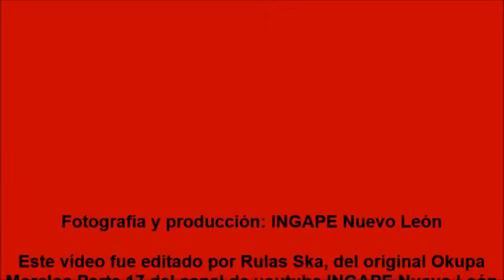SKAÑAMO 4:20 Estupivisión. Desde el corredor comercial Morelos Monterrey N.L. México 19/07/2014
Grupo: SKAÑAMO 4:20

Canción: Estupivisión

Evento: Festival Okupa Morelos

 Lugar:    Corredor comercial Morelos, Monterrey centro

Fecha: Sábado 19 de Julio del 2014

Primer aniversario de INGAPE Nuevo León

Este vídeo fue editado por Rulas Ska, del original Okupa Morelos Parte 17 del canal de youtube INGAPE Nuevo León para dividirlo en 4 canciones para ser utilizado por el Grupo SKAÑAMO 4:20 con el permiso y la autorización de sus autores a los cuales les damos un cordial agradecimiento por permitirlo.